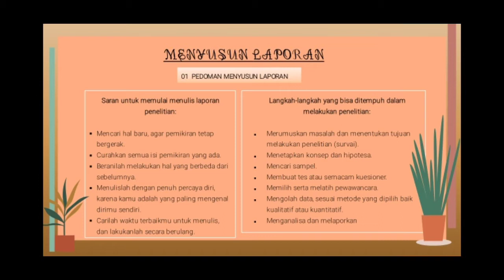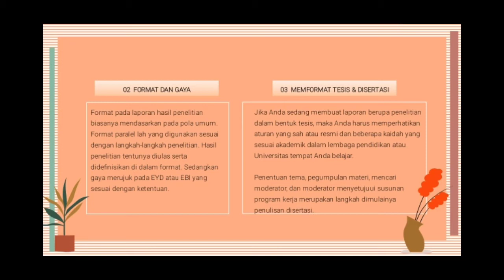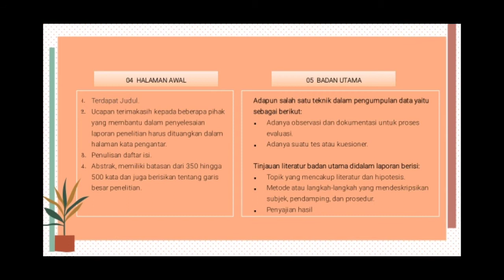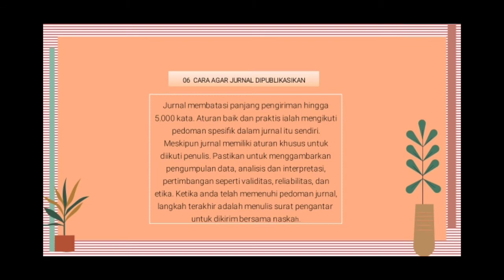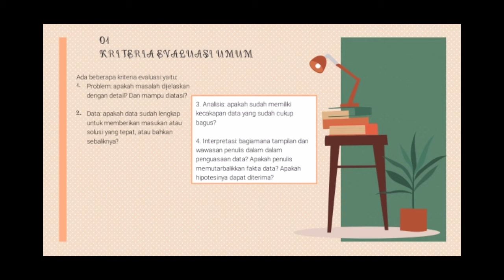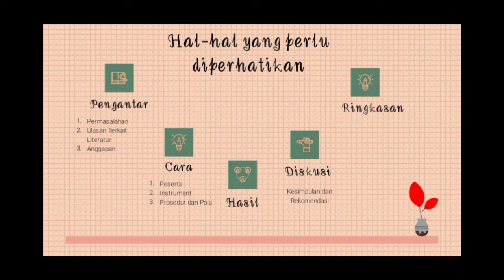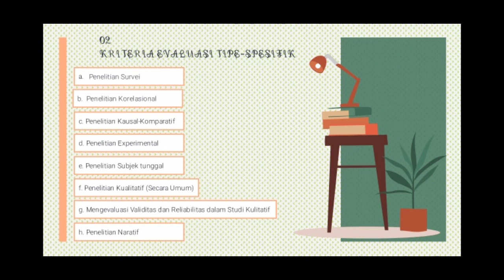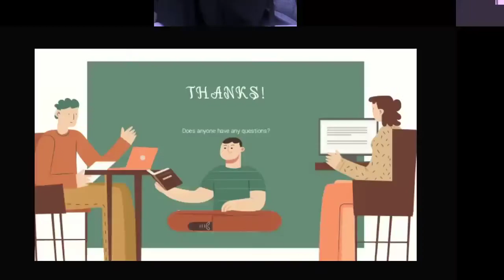Mempersiapkan dan Mengevaluasi Laporan Penelitian 4A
Video ini merupakan presentasi kelompok 11 mata kuliah metlit semester 4 kelas A